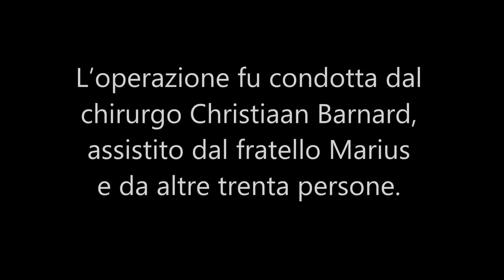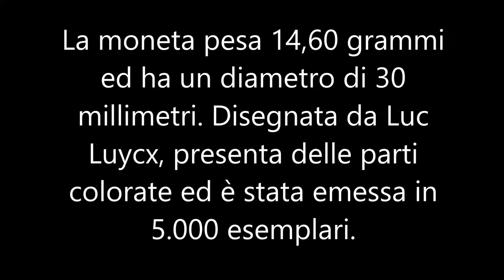Christiaan Barnard e il primo trapianto di cuore